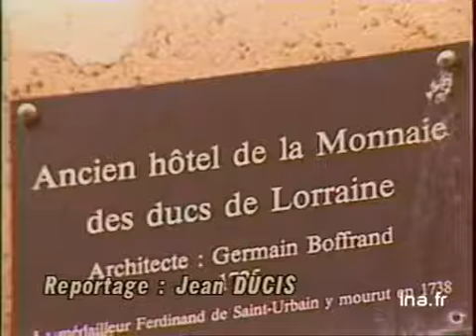Armoiries de Léopold au fronton de l'hôtel de la Monnaie des ducs de Lorraine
9 juin 1988
A l'occasion du bicentenaire de la révolution, les armoiries du duc Léopold viennent d'être rétablies au fronton de l'hôtel de la Monnaie des ducs de Lorraine à Nancy. Images d'archive INA